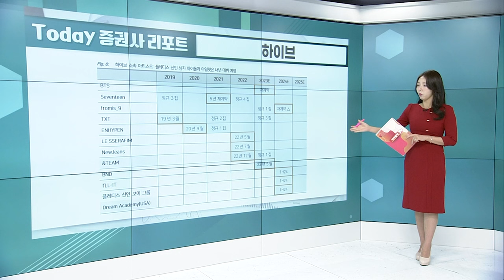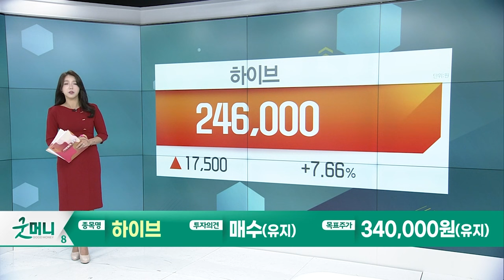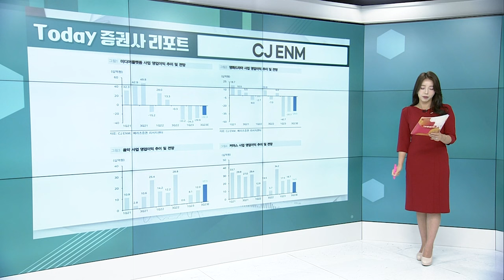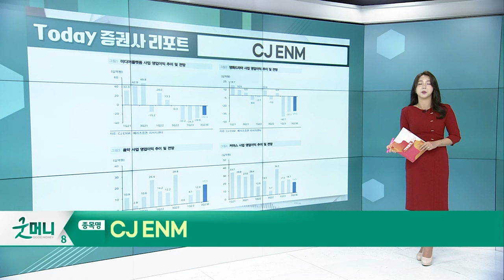하이브(352820)… 4분기를 보자 / CJ ENM(035760)… 티빙 및 피프스시즌의 영업 성과 점진적 개선 전망_Today 증권사 리포트(20231013)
하이브(352820): 4분기를 보자
- 3Q 매출액 5,085억원, 영업이익 629억원
- 내년 상반기 미국 걸그룹, 5세대 보이그룹 포함 3팀 데뷔 예정

CJ_ENM(035760): 마지막 고비
- 3Q 매출액 1.2조원, 영업적자 -211억원
- 티빙 및 피프스시즌의 영업 성과 점진적 개선 전망